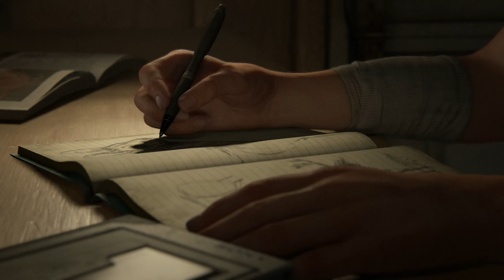The Last of Us Part 2 Let's Play [#01]: Eine neue Reise beginnt (Deutsch)